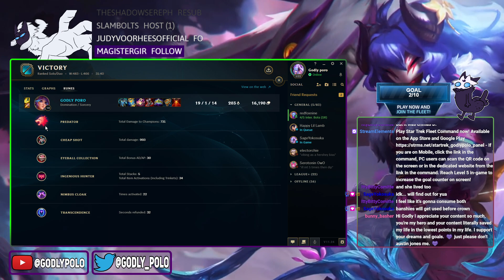How To Play Lillia Jungle Perfectly In Season 12! Crown Lillia Becomes An Unbeatable Jungle Carry!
Crown is such an unfair item it makes lillia insane and provides so much safety!

"How To Play Lillia Jungle Perfectly In Season 12! Crown Lillia Becomes And Unbeatable Jungle Carry!! - League Of Legends" Kindred gameplay season 12